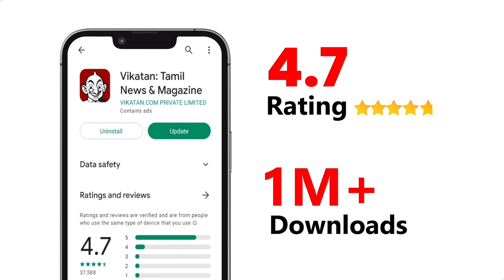December Month Rasi Palan | டிசம்பர் மாத ராசி பலன்கள்... பரிகாரங்கள் | ஜோதிடர் பாரதி ஶ்ரீதர்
டிசம்பர் மாதம் 12 ராசிக்காரர்களுக்கும் எப்படிப்பட்ட பலன்கள் உண்டாகும் என்பதையும் அவர்களுக்கான பரிகாரங்களையும் கணித்துச் சொல்கிறார் பாரதி ஶ்ரீதர்.

Host:
Camera 01:
Voice Over:
Sound Engineer:
Editor:
Video Producer: Shylapathy
Thumbnail Artist: Senthil Kumar K
Channel Manager: